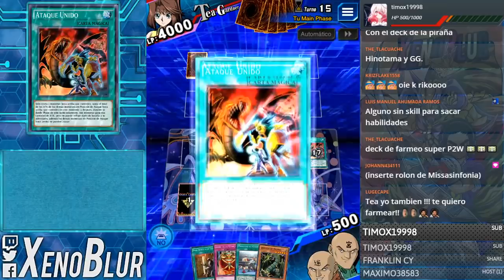Como Farmear a Tea ELOD 100% VICTORIAS y F2P | Yu-Gi-Oh! Duel Links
Como farmear a la nueva Tea DSOD ELOD de la manera barata F2P y con un deck con 100% de victorias

Intro: 0:00
Union Elemental: 0:40
Arobrus: 7:36
Yubel: 9:01